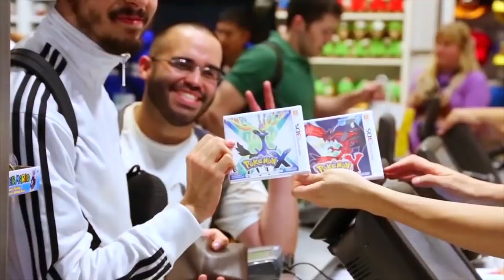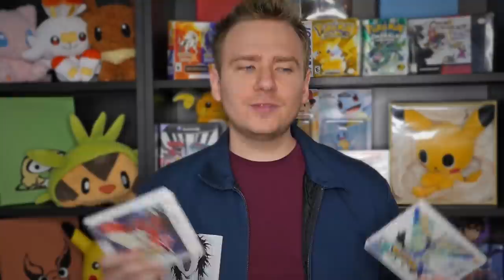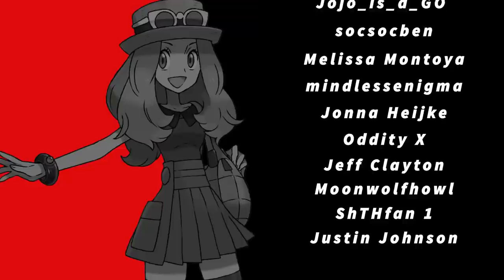Pokemon X/Y In-Depth Review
Shortly after Pokemon Black and White 2 hit shelves in North America, Pokemon X and Y were released worldwide on October 12, 2013 to overwhelming critical success and excitement.

With tons of amazing new Pokemon as well as the much-anticipated mega evolution mechanic, the Kalos region seemed geared towards both newer and older fans of the series as they eventually became some of the best selling games on the Nintendo 3DS. However, shortly after their release, many fans began lamenting over the many cut or revised features that the modern games did away with.

So does generation 6 take massive steps back for the blockbuster franchise? Or are they underrated gems that get too much hate from the Pokemon community?

Let's find out together in this In-Depth Review of Pokemon X and Y!!!

Pretty much everything in this video is owned by Nintendo/Game Freak/The Pokemon Company.